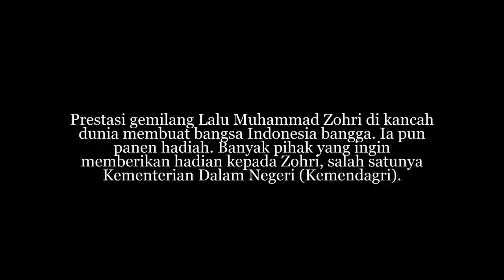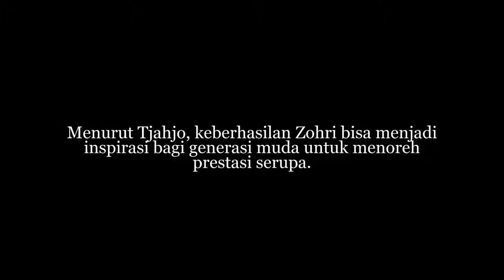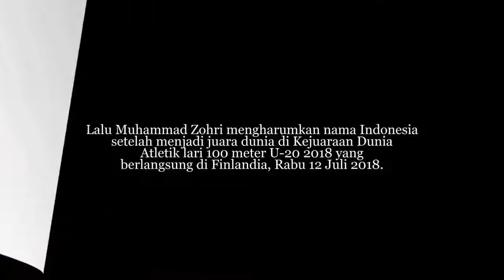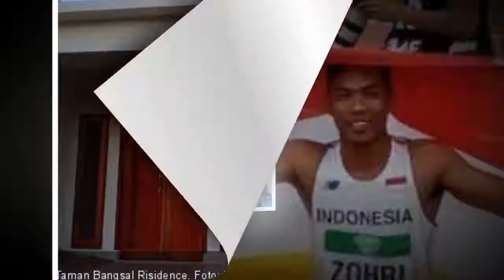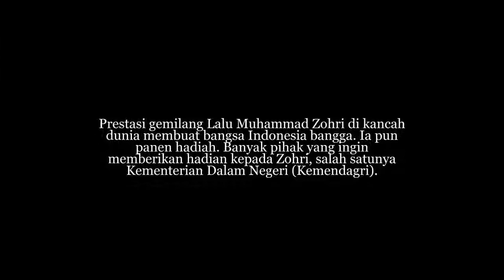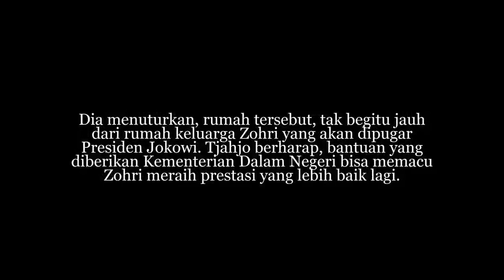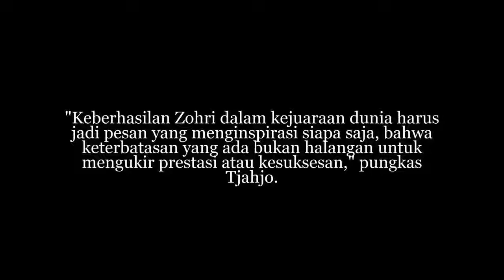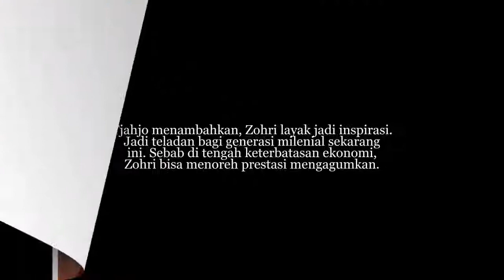Apresiasi, Kemendagri Berikan Rumah di Real Estate untuk Zohri Sang Juara Dunia